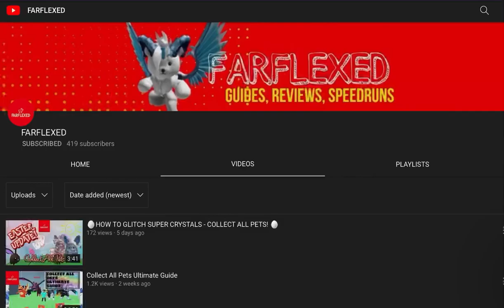tsk tsk awful music choice also. SUB TO THIS